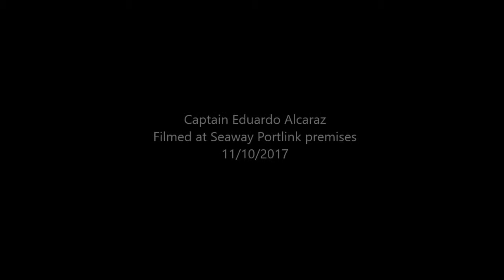TEXU0023999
Transformer on 1x20FR. Seaway Portlink. 11/10/2017